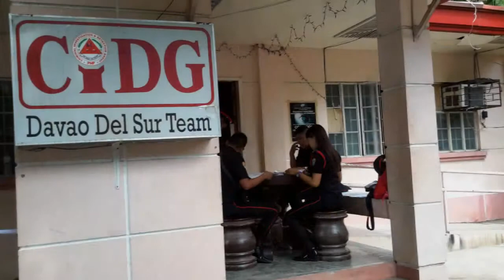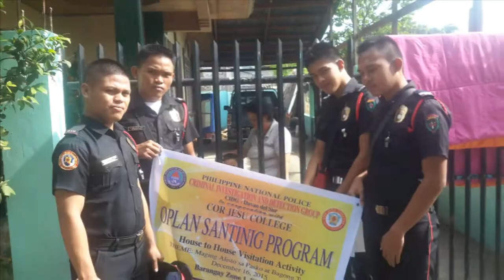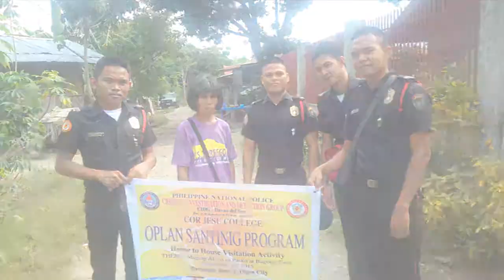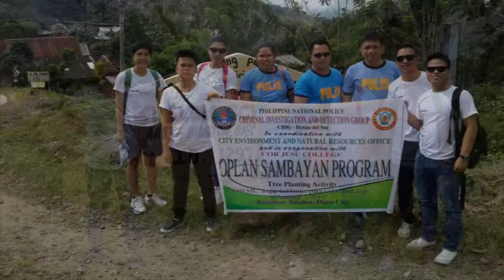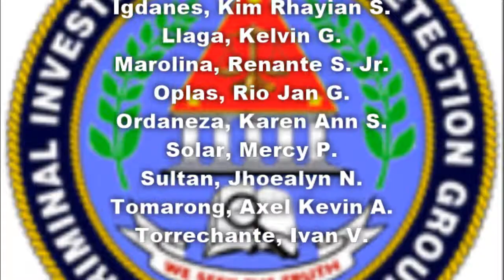COR JESU COLLEGE - Alpha Company Exposure in CIDG 2016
This are the pictures coming from our OJT in CIDG.
Alpha Company, Criminology  Student of Cor Jesu College